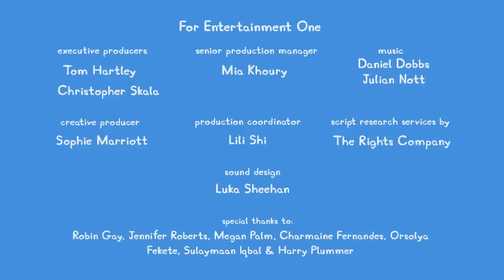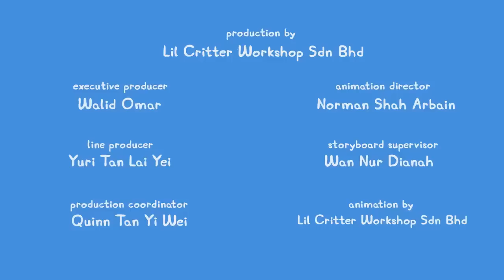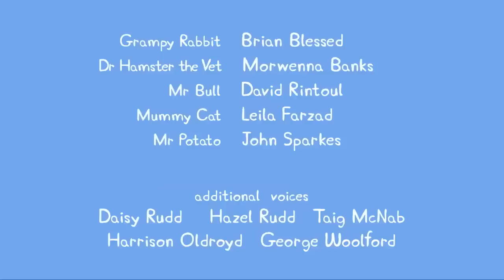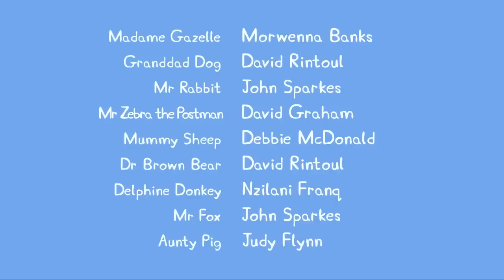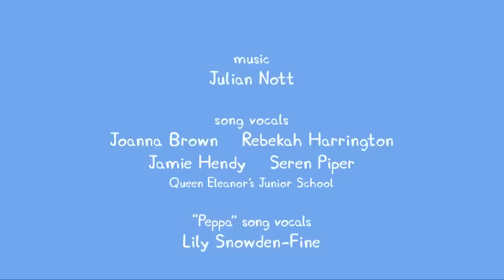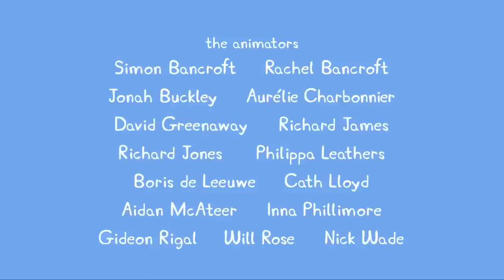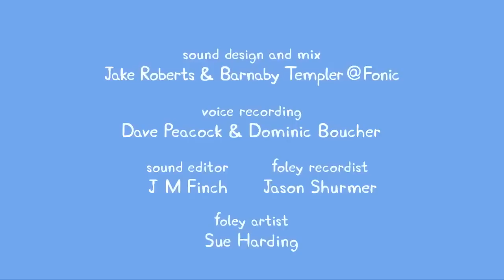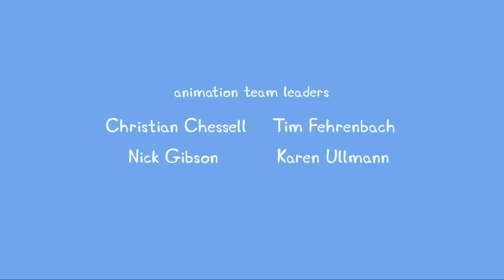A Colorful Sports Day: Pink vs. Blue with Peppa Pig 🐷 Peppa Pig Tales | Adventures With Peppa Pig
It's a pink vs. blue sports day with Peppa Pig and her friends! Join them in fun and exciting games and see who comes out on top.

Adventures With Peppa Pig YouTube channel is a safe place for kids to watch their favourite Peppa Pig clips and full episodes, with special compilations, seasonal content, and exclusive videos, only available on the Adventures With Peppa Pig YouTube channel.

Peppa aims to create a safe environment with age-appropriate content so you can have peace of mind whilst your little piggies interact with the Adventures With Peppa Pig YouTube channel. We have created a world of Peppa with episodes and compilations to keep even the most dedicated Peppa fans happy.

Here at Adventures With Peppa Pig, kids can be happy and smart! Watch Peppa Pig clips and episodes where Peppa Pig play games with her friends, Mummy Pig and Daddy Pig tell the bedtime stories, Peppa Pig sings nursery rhymes and songs, Peppa and her family and friends celebrate Christmas and Halloween together! Peppa Pig episodic animation, Peppa Pig songs for kids, Peppa Pig toy play and Peppa Pig Stop motion create a world that centres on the everyday experiences of young children.